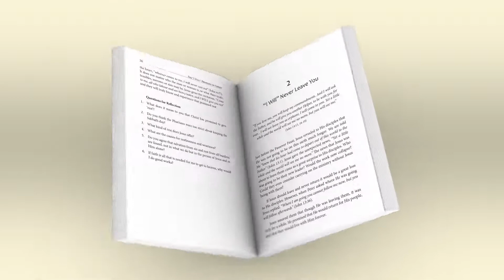The "I Will" Promises of Christ | Book Trailer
The Word of God is encouraging and full of promises. Some of the most beautiful and powerful of those promises are the words of Jesus Himself. At least thirty times in the New Testament, the Lord stated “I will” do this or that.

The “I will” promise found in Matthew 4:19 becomes ours at salvation, “And He (Jesus) said to them, “Follow me, and I will make you fishers of men.” If we are obedient to the Lord, He promises to use us to spread His Gospel. We may feel inadequate, but the Lord promises to be with us to achieve what needs to be done.

The promise in Matthew 11:28 is helpful when we need refreshing or renewal. Jesus said, “Come to me, all who labour and are heavy laden, and I will give you rest.” Jesus knows our lives can be busy. He knows that the pressures of life can be demanding so He says, “Come to me ... and I will give you rest”.

In John 14:3, we find a promise for our future. “And if I go and prepare a place for you, I will come again, and receive you unto myself; that where I am, there ye may be also.” Jesus is coming back to earth: He promised, “I will come again.” His desire for each one of us is that we are saved and be with Him one day for eternity.